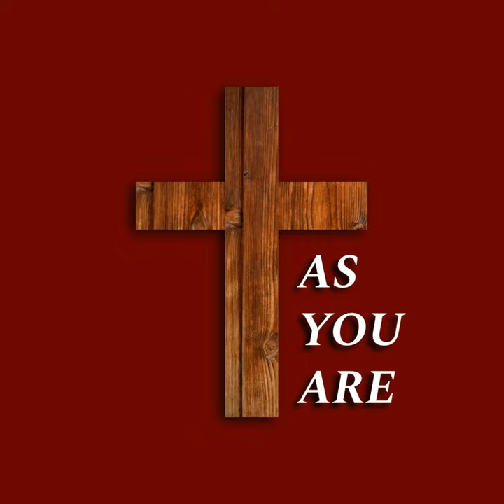As You Are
As You Are · Thomas Parnell